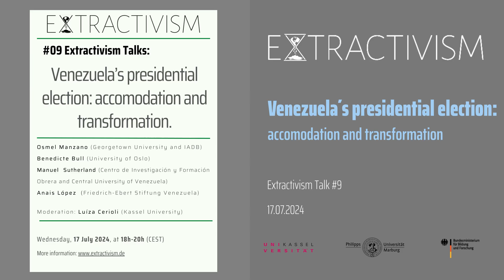[Extractivism Talks #9]: Venezuela’s 2024 election: accommodation and transformation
Our Extractivism Talks #09 is entitled ‚Venezuela’s 2024 election: accommodation and transformation.’We will discuss with Anais López (FES Caracas), Manuel Sutherland (CIFO and UCV), Benedicte Bull (University of Oslo) and Osmel Manzano (Georgetown University) the political, social and economic context of the upcoming presidential elections in Venezuela. Considered one of the oldest Petrostates in the world, Venezuela is immersed in a multifactorial crisis that concerns not only its own oil and gas production but also its future in a context of energy transition, decarbonisation, and furthering extractivism. With that in mind, we will be debating who are the possible winners and losers of the 2024 elections in political, ecological, societal and economic terms.

Moreover, discussion happens days before the elections take place. Therefore, it will explore the quest for free elections, the possibilities of democratic transition, the main contested goals for the future of the country and the international and regional factors influencing the outcomes. We will give particular attention to Venezuela’s economic and diplomatic circumstances as well as how global geopolitical events, like the return of left-leaning governments in Latin America, the reorientation of international focus to the Russian war in Ukraine and the Israeli-Hamas war, can affect the outcomes in Venezuela as an important energy producer.